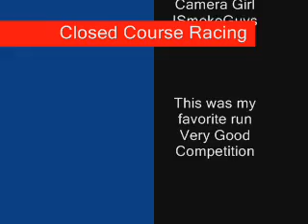Scion tC vs RB20DETsx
This is is the rematch race of me vs. the RB20DETsx.  He upgraded to a front mount and tinkered with his boost levels a little.  Said he didn't change the boost, but I don't know.